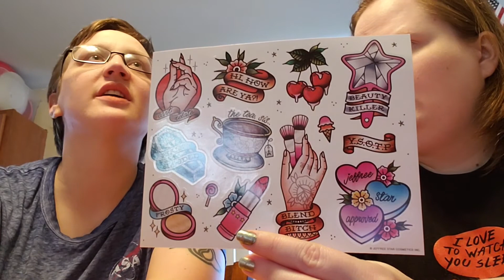[MAKEUP] JSC Holiday Deluxe Mystery Box Review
Hey everyone! In today's video, we review the much anticipated (and talked about) JSC Deluxe Holiday box!

Products mentioned in today's video:

JEFFREE STAR 5TH ANNIVERSARY HOODIE - $45 (The purple is a box exclusive)
JEFFREE STAR PEPPERMINT FROST PALLET - $40 (Box exclusive value est)
JEFFREE STAR PEPPERMINT STRAW - $8 (Box exclusive value est)
JEFFREE STAR STICKER SHEET - Value unknown (Box exclusive)
JEFFREE STAR THIRSTY PALLET - $48
JEFFREE STAR VELOUR LIQUID LIP IN SOFT SERVE - $18
JEFFREE STAR VELOUR LIQUID LIP IN FIRST CLASS - $18
JEFFREE STAR SUPREME FROST IN CARAMEL KISS - $32

DOD DISCLOSURE: All thoughts and opinions in this video are not representative of the United States Government.